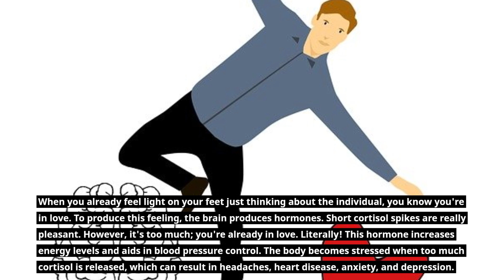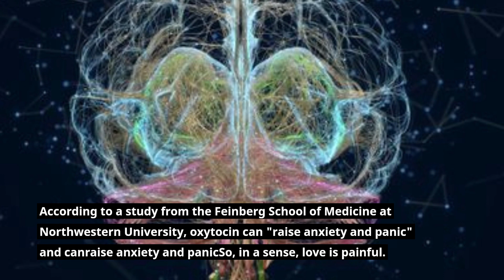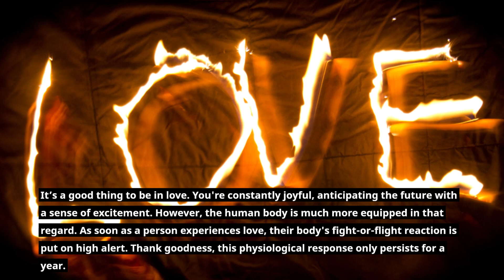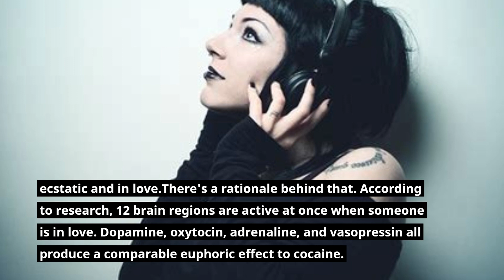Interesting Facts About Love II Psychological Facts About Love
Here are some fascinating psychological facts regarding relationships and love. Human love is straightforward yet intricate. Additionally, it holds a special place in our hearts, minds, history, and society. Even if certain studies on true love can be sensationalized, the psychology of love is an interesting topic.
However, we have compiled some of the most fascinating psychological data on love and crushes that we could locate. We sincerely hope you'll like them!

Interesting Facts About Love
psychological tricks,
make them like you,
make them fall for you,
psychology tricks,
how to get a girl to like you,
how to get a guy to like you,
how to make your crush like you,
how to make your crush fall in love with you,
how to make your crush like you back,
how to make a girl like you,
psychological tips,
dating,
dating advice,
psych 2 go,
relationships,
psych to go,
attraction,
psych2go,
psych Togo,
how to make someone fall in love with you,
how to make someone like you
psychological tricks to make people like you immediately,
how to make people like you,
how to get people to like you,
how to be more likable,how to make friends,
psychology tricks,
psychological tricks,
social skills,
people skills,
body language,
self improvement,
psychology,
how to,
self help,
eye contact
,confidence,
how to be likeable,
self confidence,
charisma,
attraction,
relationships,
friendships,
brainy dose,
brainydose